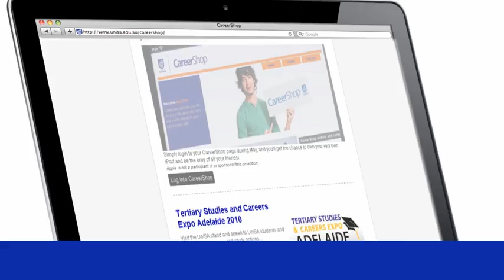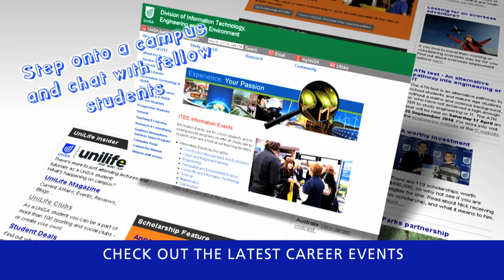CareerShop - your online career partner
Take a quick tour of CareerShop, a personalised web portal for anyone interested in studying at university. Get an insight to what information you can find on CareerShop -- including a bonus points calculator, loads of student videos, scholarship info, the latest info on career events and news, and MORE. - it's free to join and you'll start receiving updates straight to your inbox to keep you in the loop.